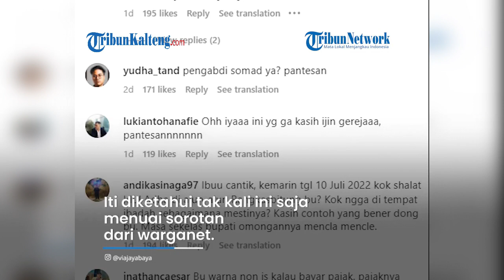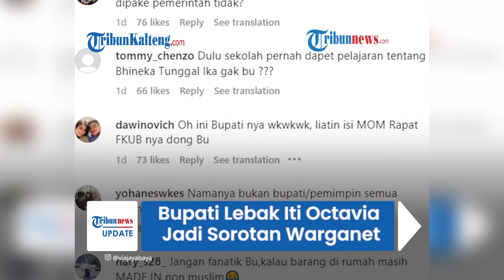Bupati Lebak Iti Octavia Jayabaya Jadi Bulan bulanan Warganet karena Dianggap Larang Natal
Bupati Lebak, Banten Iti Octavia Jayabaya saat ini sedang disorot karena pernyataannya yang melarang ibadah Natal umat kristiani di Kecamatan Maja, Lebak.

Iti Octavia tak kali ini saja menuai sorotan, aksinya yang vokal juga sempat jadi perhatian publik.

Sumber : Tribunnews